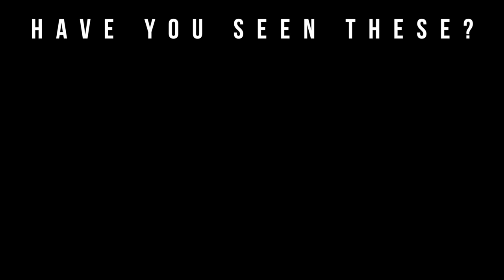Bond No 9 Saks Fifth Avenue For Him (2018)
Welcome to Big Beard Business, Youtube's authority in men's beard growth, beard care, urban fashion, fragrance reviews, fitness and lifestyle. In today's video, Big Beard B of Big Beard Business reviews the Saks  Fifth Avenue Avenue exclusive Bond No 9 Fifth Avenue Avenue for Him.

EXCLUSIVELY AT SAKS FIFTH AVENUE. Created for Saks Fifth Avenue in our signature DNA patterned bottle. An elegant aqua scent, containing an initial dash of Sicilian bergamot for coolness, followed by cardamom, amber and cedarwood for warmth. What makes this eau de parfum metro-modernity is the addition of notes that are new to luxury perfumes: a marine accord, fiery chilies, seductive incense and soothing guaiac wood from South America. This blend of classic and contemporary reflect the eclectic downtownspirit and style of NoHo-based Bond No. 9. Masculine notes perfect for him.

Zachary Taber